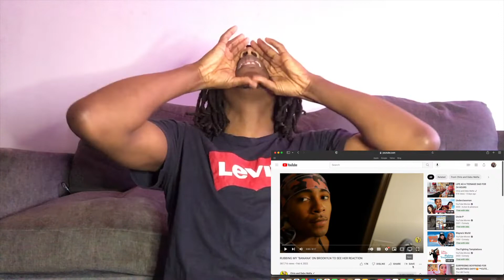CHRIS AND DEBO MAFIA DEBO RUBBING HIS BANANA ON BROOKYLN TO SEE HER REACTION